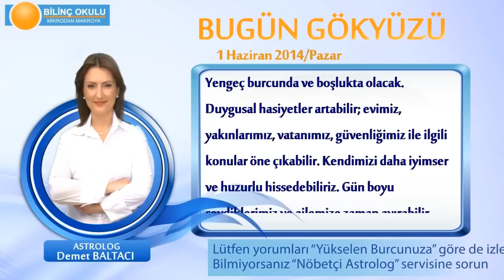BALIK Burcu, GÜNLÜK Astroloji Yorumu,1 Haziran 2014, Astrolog DEMET BALTACI Bilinç Okulu